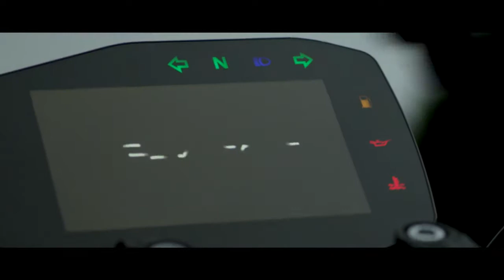New Benelli Leoncino 800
Benelli Unveiled the new Leoncino 800 with an authentic style that represents a balanced mix of classic and modern forms. Powering the 2021 Benelli Leoncino 800 is the new 754cc engine that is the most advanced in the Benelli range.